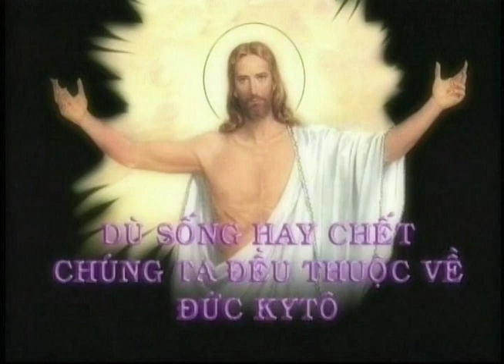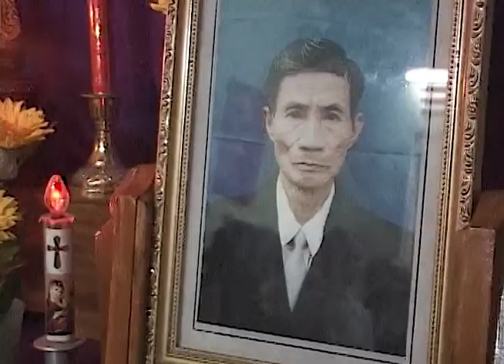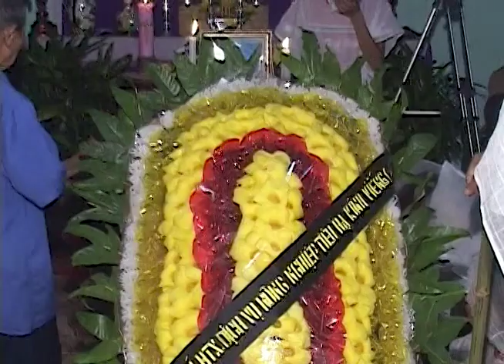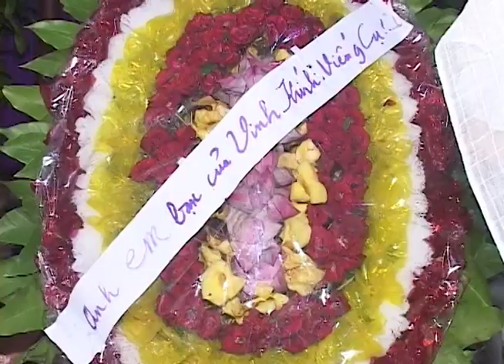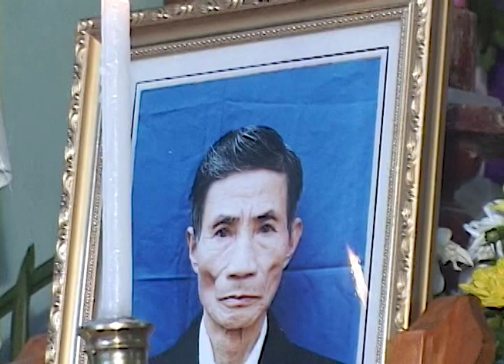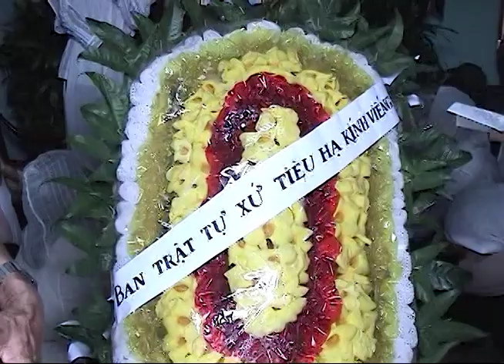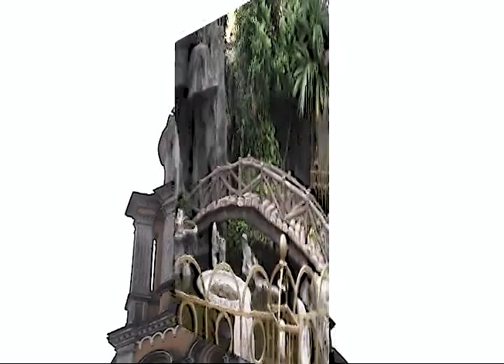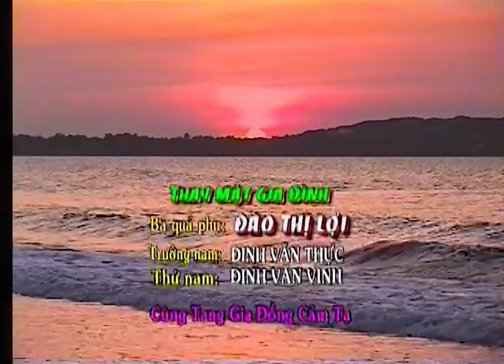LỄ TANG CỤ PHÊRÔ ĐINH VĂN TÚC HƯỞNG THỌ 76 TUỔI, TIÊU HẠ, TIÊU ĐỘNG, BL, HÀ NAM NĂM 2006